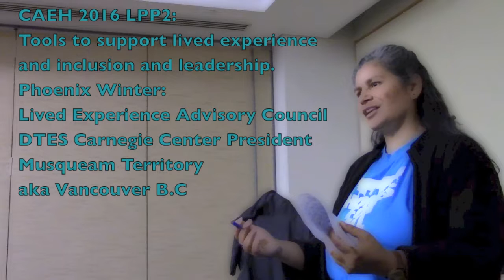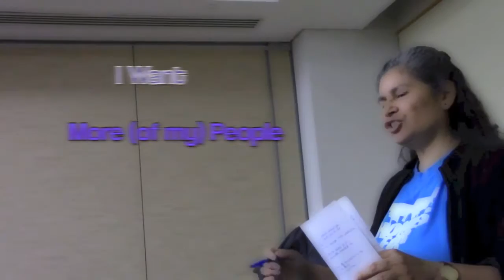Phoenix Winter CAEH 2016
by Kim A. Hines
At CAEH 2016 Phoenix was one of six LEAC members who shared insights on this topic:
"Tools to support lived experience and inclusion and leadership."
Lived Experience Advisory Council LEAC created Principles Nothing ABout Us Without Us.
"During the 2014 Canadian Alliance to End Homelessness conference in Vancouver, a group of individuals came together with a common goal: to ensure that individuals with lived experience received equitable representation from service providers, researchers, policy makers, and others, so that they can better understand and tackle the problem of homelessness.

We believe that without including individuals with lived experience in the decision making process, in research, and in all other endeavours, it creates an unbalanced approach to ending homelessness in Canada.

To that end, our council was formed. Our first action was to articulate principles for the inclusion and leadership of people with lived experience in organizations and initiatives that aim to address homelessness. We presented these principles to the conference plenary under the banner, “Nothing About Us Without Us.”

LEAC also did another team effort:
Holly Jarrett
Tags: Lived experience, National Housing StrategyCategories: Homeless Hub Collection
With contributions from Kym Hines, Terrie Meehan, and Emily Paradis, on behalf of the Lived Experience Advisory Council.